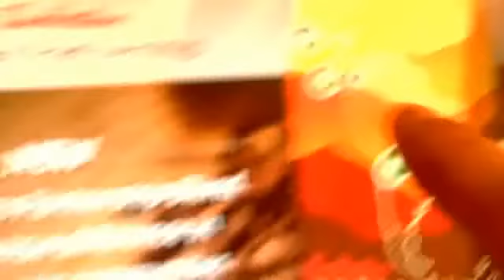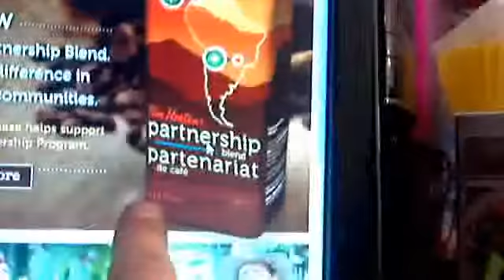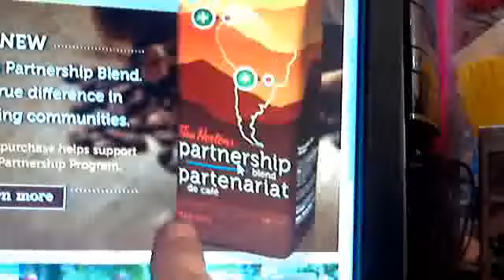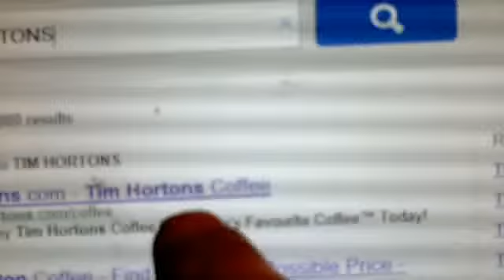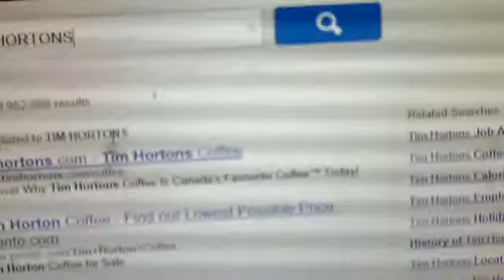COMMERCIAL OM TIM HORsTON BREAKDOWN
COINCIDENES IN OUR FACE...TIME HORTIMES THE SCOOPS IN THEIR COMMERCIALD